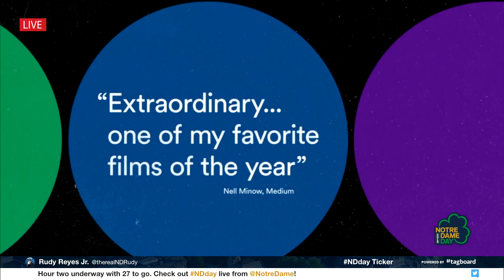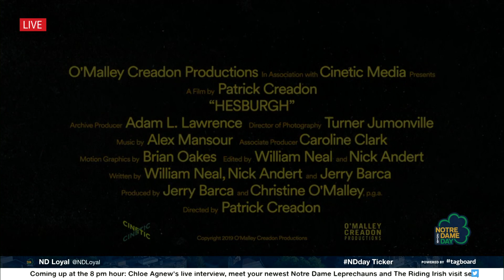Patrick Creadon '89 & Jerry Barca '99 discuss the Hesburgh documentary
Director Patrick Creadon '89 & producer Jerry Barca '99 discuss the "Hesburgh" documentary on Notre Dame Day 2019.

Notre Dame Day is a 29-hour celebration of the University we love. The Notre Dame Family competes to raise money for their favorite areas of campus, and a live broadcast tells hundreds of amazing stories of students, professors, alumni, and friends of Notre Dame who are making an impact all over the world. Join our fight in being a force for good in the world